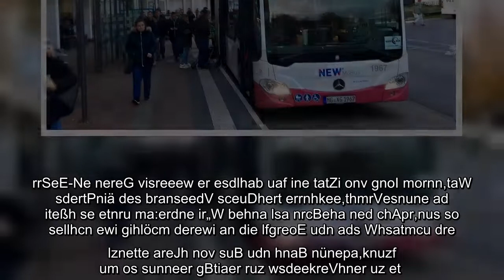✅ Einbußen wegen Corona-Pandemie: Weniger Fahrgäste in Bussen in Viersen